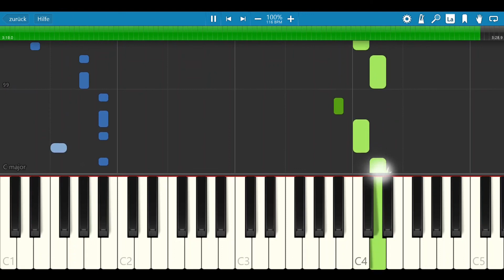Backstreet Boys Larger Than Life Piano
If you´re interestet in shares, try the German broker ,,Trade Republic“

If you´re interested in environmentally friendly products – check up